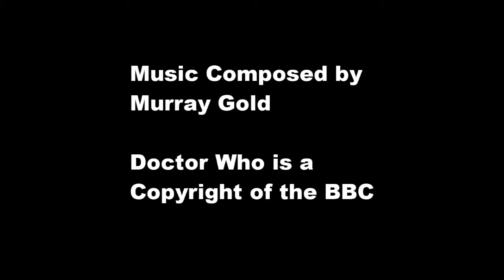1-12 Deadly Siren Reversed